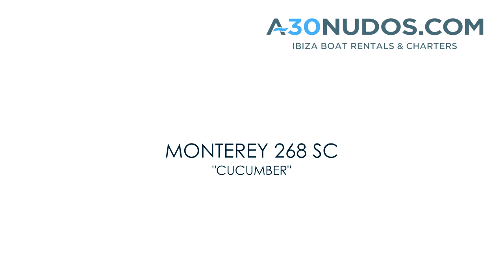Music Promo Monterey 168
Copyright by Tribalik Music ( Select HD option )